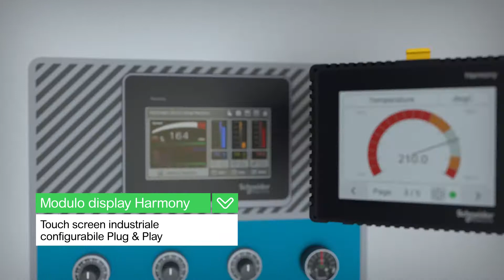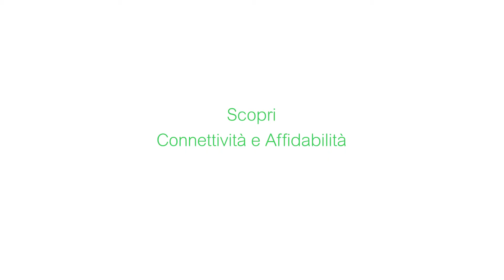Pannelli di controllo per gli OEM | Schneider Electric Italia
Scopri i prodotti per gli OEM per la creazione dei pannelli di controllo.